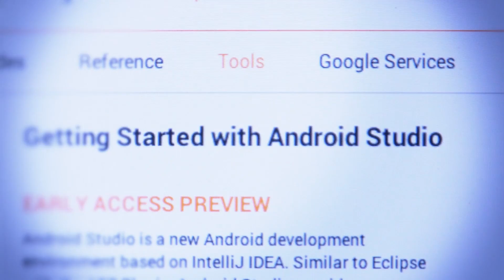Pluralsight acquisitions: Hardcore developer and IT training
Pluralsight recently acquired two online training companies, PeepCode and TrainSignal. What does this mean for you? It means that now in addition to Pluralsight's entire library of hardcore developer training, you'll soon have access to award-winning IT and open-source courses. Learn why there's no other training library out there like it, and what it means for your career.